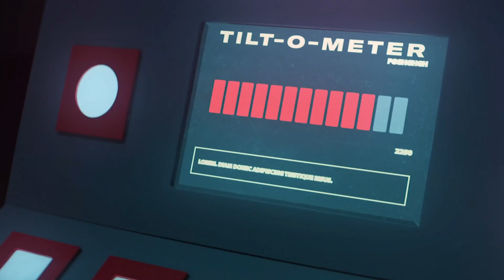RGE vs XL - LEC 2021 - DAY 1 GAME 3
Segui lo Spring Split 2021 di LEC ogni Venerdì (dalle 18) e sabato (dalle 17) sul nostro canale Twitch